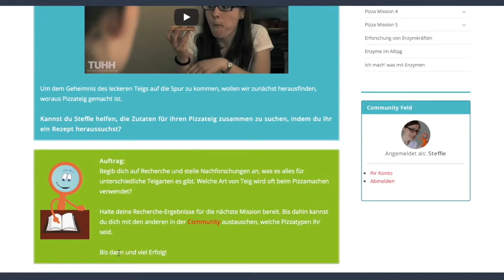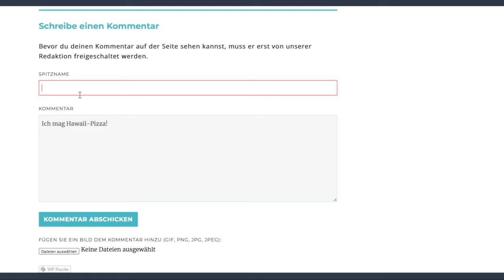Bloganleitung Kniffelix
Wie du auf der Kniffelix Webseite mitmischen kannst, erfährst du im Video.